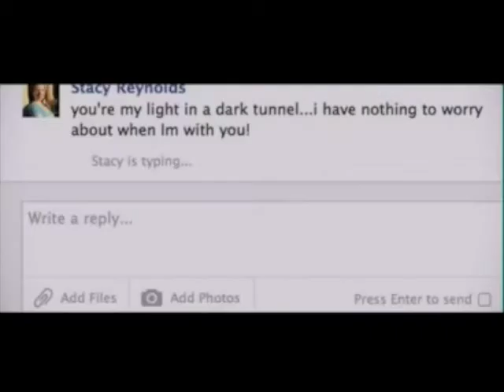FDUfilm "No Locked Doors" - Gregory Roberts, filmmaking III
Filmmaking III class directed by Gregory Roberts, junior in the FDUfilm program at Fairleigh Dickinson, Madison NJ